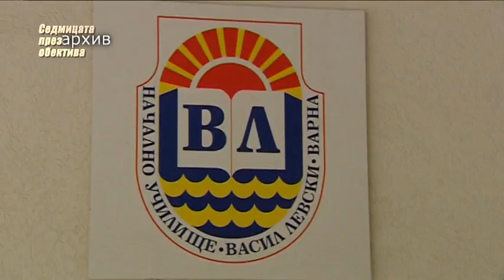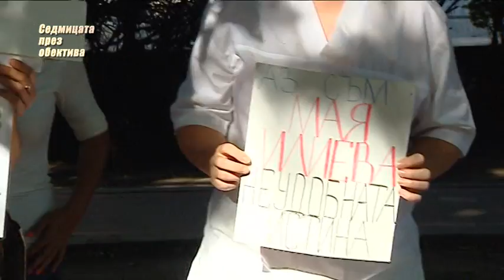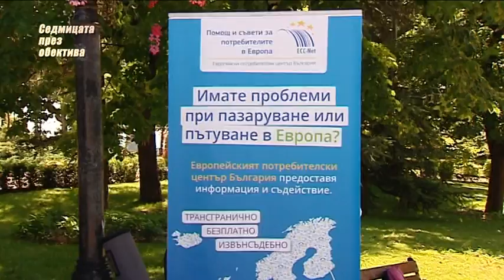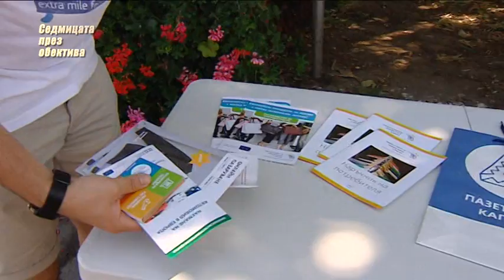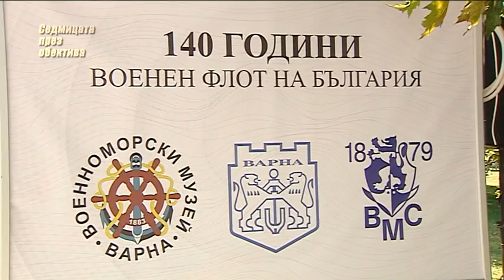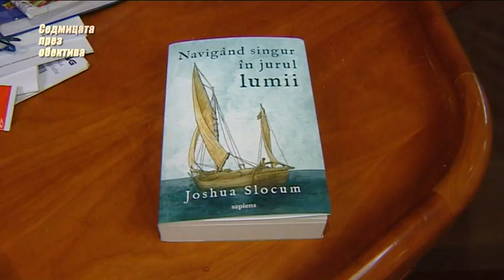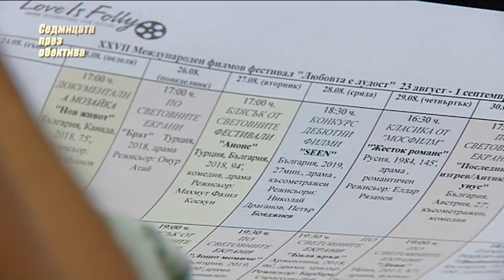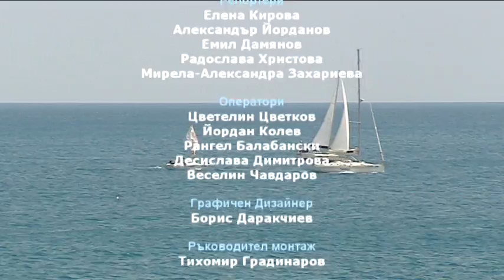"Седмицата през обектива", 10.08.2019г.